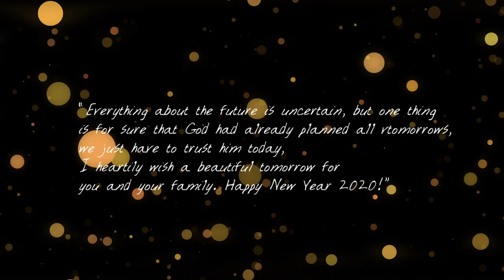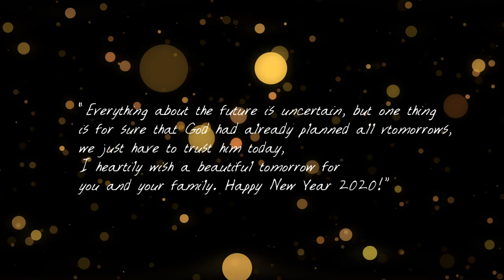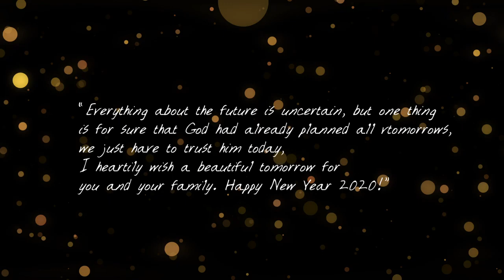Happy New Year 2020 Wishes Happy New Year Whatsapp Status Video 2020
You are free to use this video, but all I ask is to include the following lines in your description to avoid getting a strike from me:
👉All videos and motion graphics on this channel are free.
👉You are free to use any of my videos.
👉No wasting time with channel intro.
👉Comment if you have a suggestion or want to encourage me.
👉Share it if you know someone who needs it.